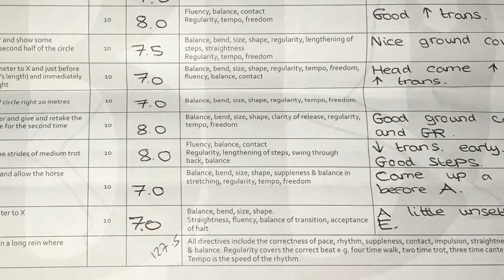Bonnie’s Elfie, Percy and Florence at Reaseheath 4/2/18